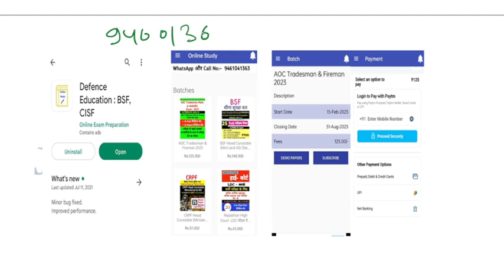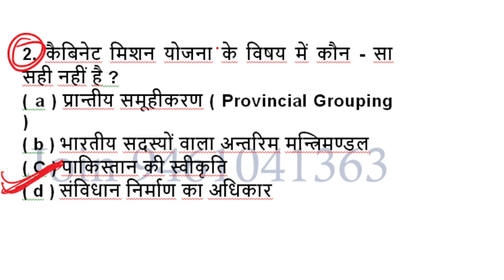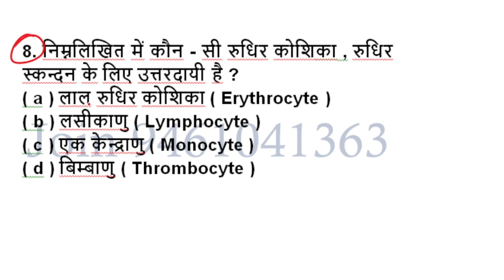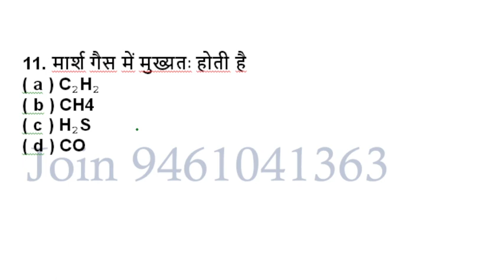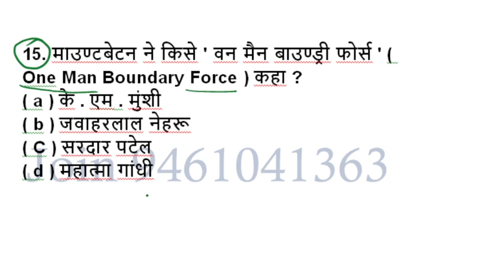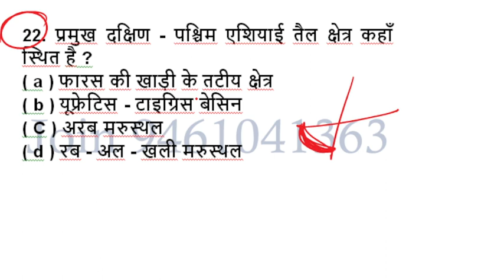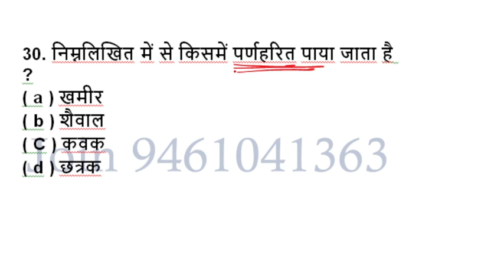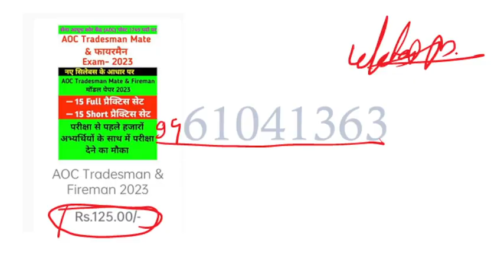AOC Tradesman & Fireman 2023 | Model Paper | AOC Tradesman & Fireman Previous Year Paper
AOC Tradesman Previous Year Questions Paper |AOC Tradesman Official Exam paper | AOC Tradesman Paper
AOC Tradesman & Fireman Model Paper.

AOC RECRUITMENT 2023 | AOC CUT OFF 2023 | AOC FIREMAN CUT OFF TODAY | AOC EXPECTED CUT OFF

AOC Tradesman & Fireman Exam Paper PDF Contact whatsaap message 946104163

aoc job profile,

aoc fireman job profile,

aoc fireman vacancy 2023,

aoc fireman vacancy,

aoc recruitment,

aoc recruitment 2023 syllabus,

aoc syllabus,

aoc eligibility,

aoc form eligibility,

aoc recruitment notification,

aoc job profile and salary,
AOC TRADESMAN & FIREMAN PREVIOUS YEAR QUESTION PAPER / AOC TRADESMAN & FIREMAN NEW VACANCY 2023 /AOC
aoc 1793 vacancy,

aoc vacancy details,

aoc vacancy,

aoc bharti 2023,

aoc bharti full details,

aoc latest update,

aoc latest recruitment,

aoc recruitment latest news,

aoc exam latest news

Army Ordnance Corps ACO Recruitment 2022 Out | ACO Trademan Fireman Syllabus , Selection Process

Way to Success, Sonu ahlawat, aoc tradesman/fireman recruitment 2023, AOC tradesman/fireman recruitment 2023, aoc tradesman/fireman 1793 vacancy 2023, aoc tradesman/fireman vacancy full details, best books for aoc tradesman/fireman vacancy 2023, aoc tradesman mate and fireman vacancy 2023, latest govt job updates, Government job condition in 2023, sonu bhaiya, Army Ordnance Corps tradesman and fireman vacancy 2023, Army Ordnance Corps